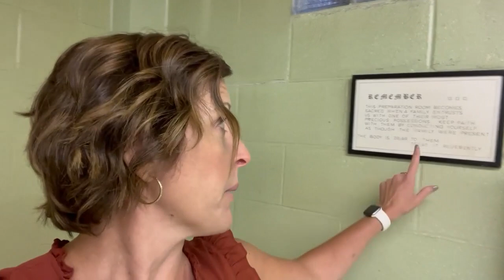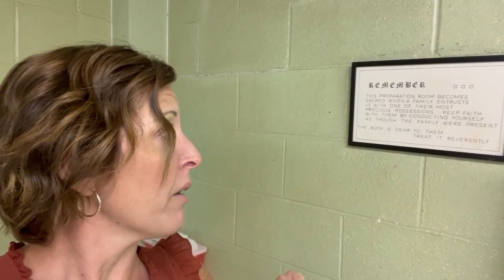What is a Preparation Room? Just Give Me 2 Minutes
Kari the Mortician gives you a quick overview of the space we use to care for the dead. (Watch for a Part 2 of this one)